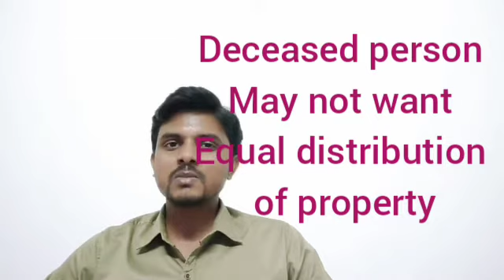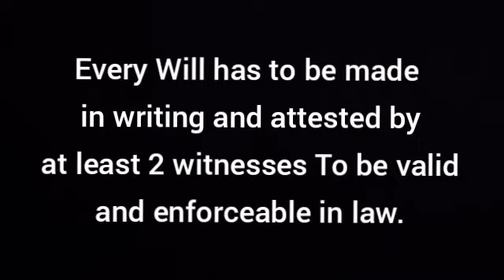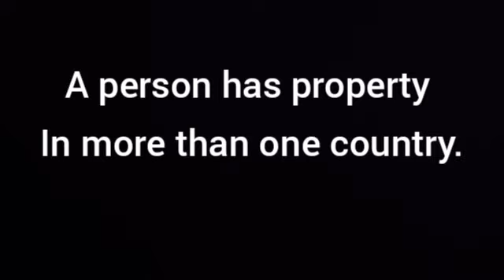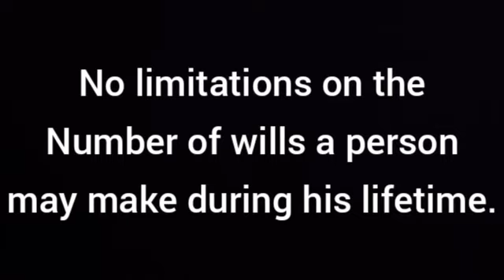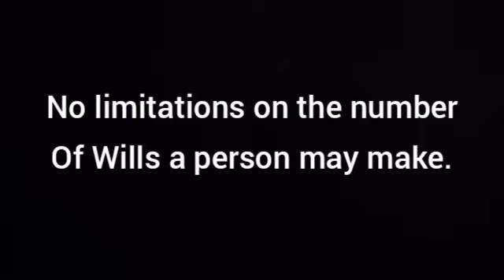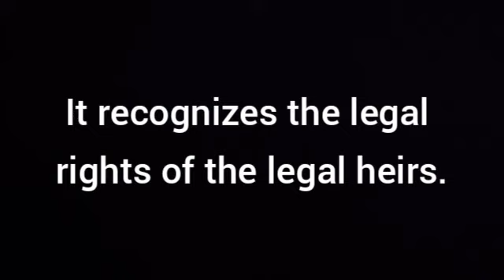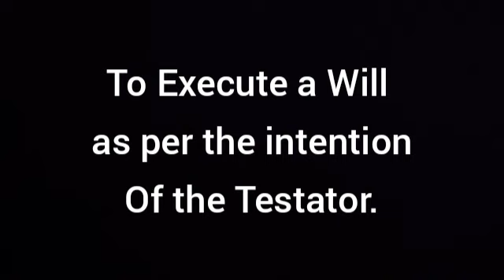A detailed discussion on Execution of Will in India, Succession, probate and administration of Will